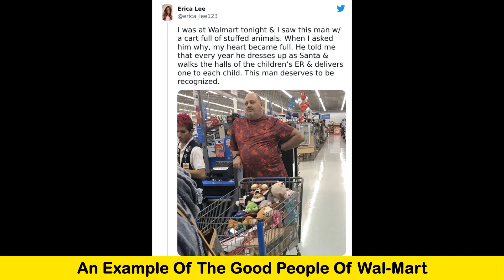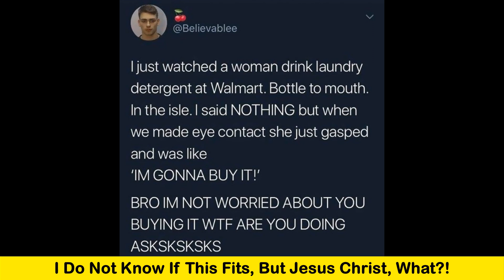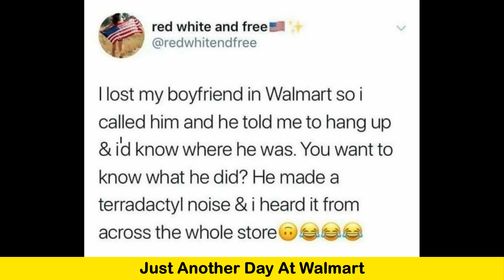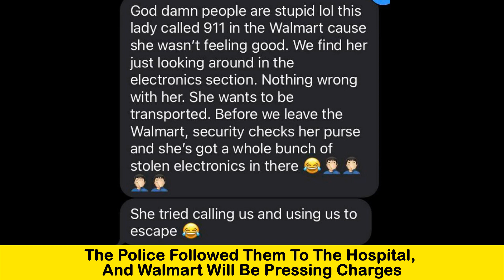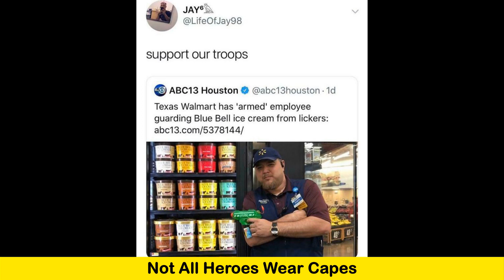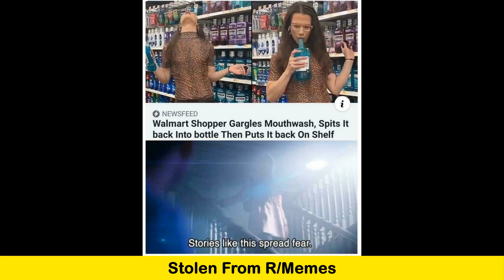‘People Of Walmart’ Times People Couldn’t Believe Their Eyes At Walmart || Funny Daily #617